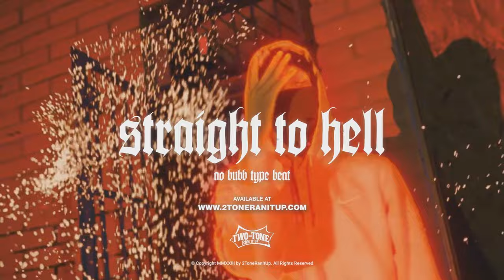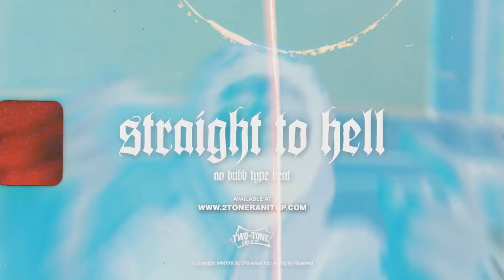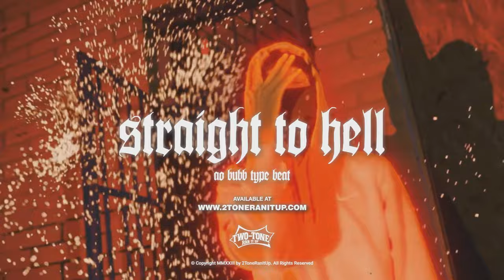AO Bubb Type Beat ~ Straight To Hell (Prod. 2Tone)